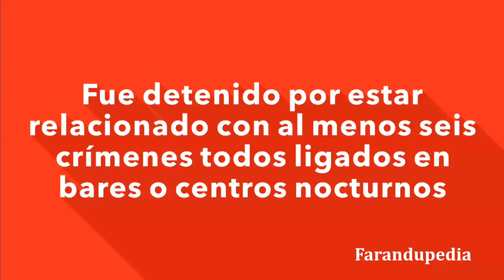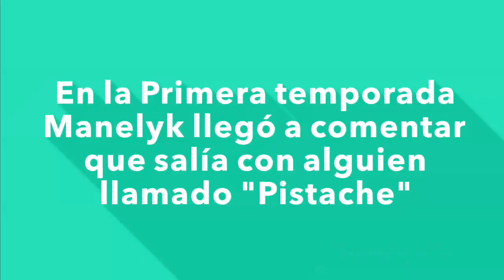EX-NOVIO DE MANELYK DETENIDO POR ASESINATO l ACAPULCO SHORE 4